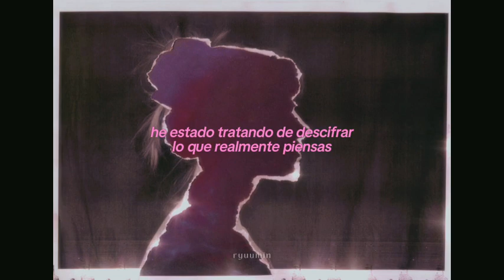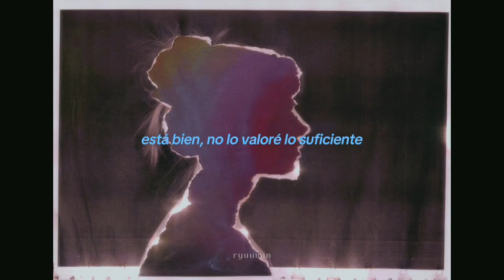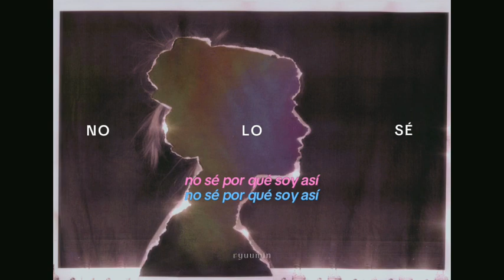j-hope ─ …i don’t know (with HUH YUNJIN of LE SSERAFIM) ↷[Sub. Español]